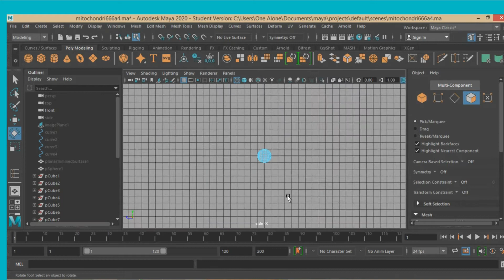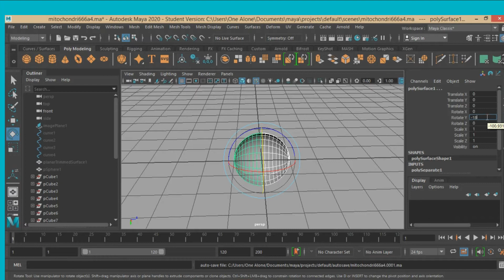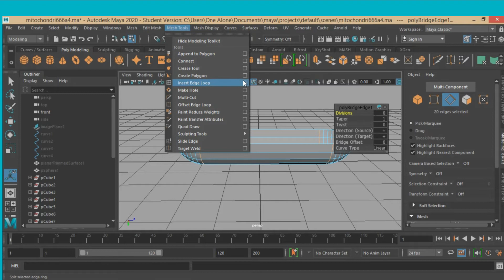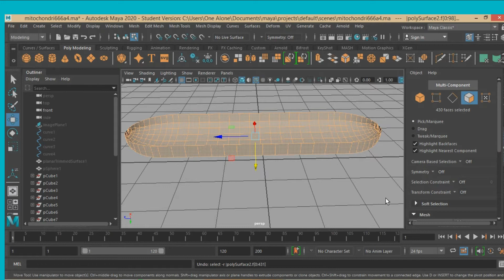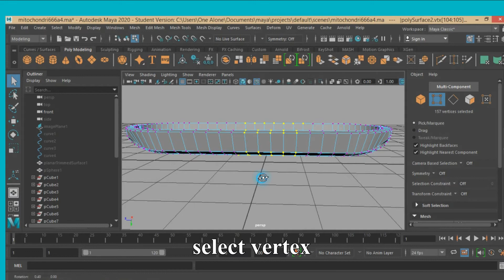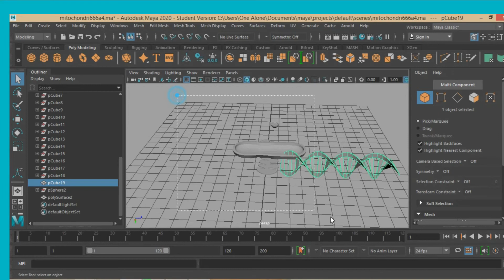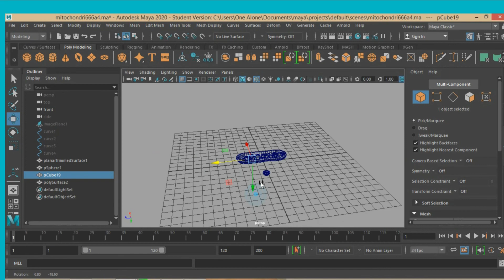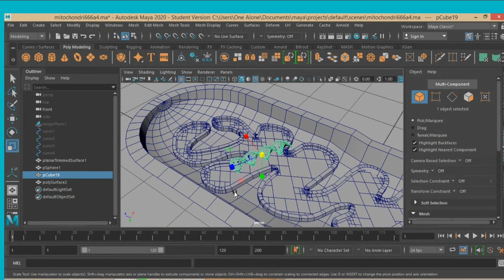Medical Animation--3D Human Mitochondria Modeling in maya 2020 part-05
Medical Biology,

How to create/model a 3D mitochondria in maya 2020 for beginner tutorial,

Cell power house,

Power house of body,

Anatomy of mitochondria,